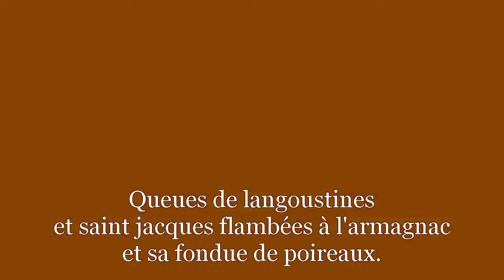queues de langoustines et saint jacques flambées à l'armagnac, avec sa fondue de poireaux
Une recette facile à réaliser. Un goût incomparable. Raffinement des arômes. Du top.